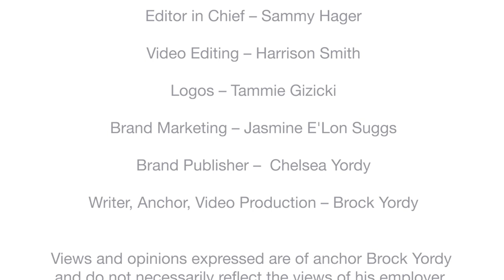The Driller Newscast: Back to School with Congress & Drilling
Get ready for a new season with insights on safety, congressional actions, and crucial industry updates.